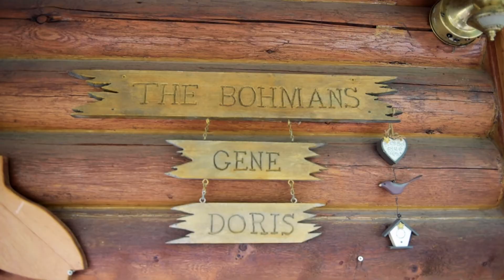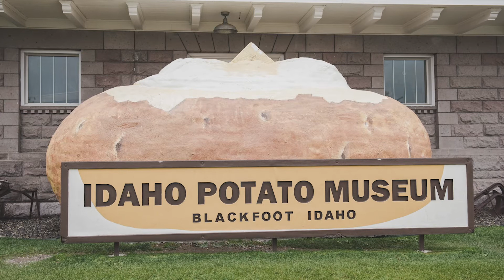Lunch Counter Snake River Adventure - Yellowstone Diaries Ep 13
The first stop was the 25 square mile palisade reservoir which was formed by the Palisades Dam.

The reservoir is managed by the Caribou-Targhee National Forest and provides a water source for Idaho agriculture for the winter growing season.

Playing in this water left our shoes very muddy, so bring a few rolls of paper towels to clean yourself off.

Looking for a great spot to picnic? why not go to the lunch counter?
Between Alpine and Hoback, along Snake River you will find this short and quiet trail.

At the end there will be a flat and rocky shoreline that is perfect for laying out a riverside meal.

You may even have a chance to get a glimpse of some kayakers or two paddling down stream.

Why not try to dip your feet while you’re there, but make sure not to fall in. You may get swept away by the strong currents to a watery grave.

This will be our last night at our cabin in the woods, We made some dinner, Ellie tried to open a child proof bottle of vitamins, and we enjoyed the beautiful sunset one last time.

I hope the day I meet the Lord, it can be just like this forever.

Thank you Gene and Doris for a wonderful stay.

00:00 - Intro
00:33 - Start of Episode
00:47 - Palisades Reservior
01:17 - Lunch Counter
02:13 - Last Day at Cabin
02:56 - Conclusion